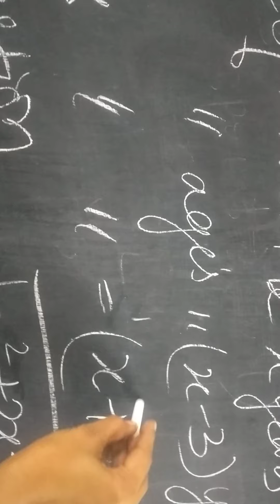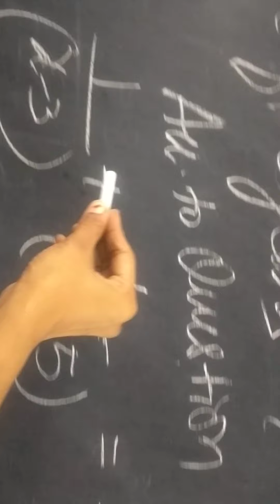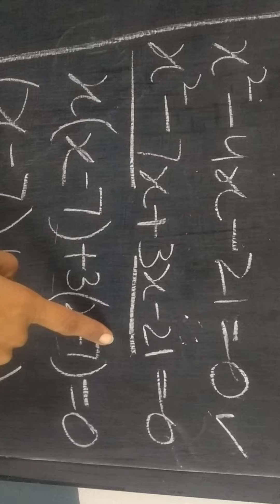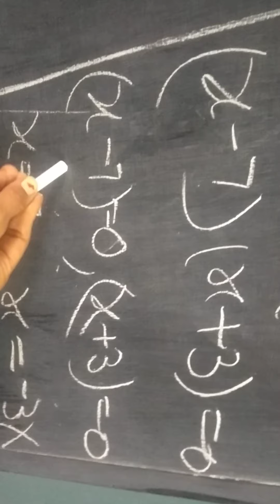27 October 2020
ch-4,ques4